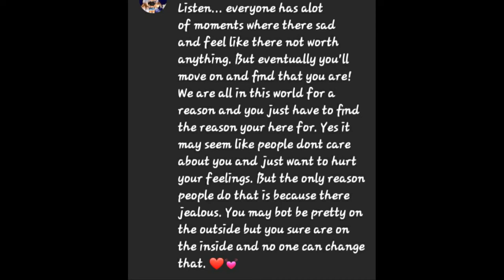Anyone who's sad alot or depressed please watch this :)